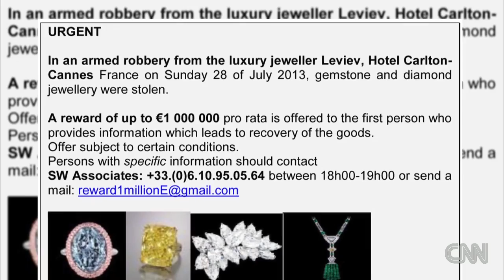$1.3 million reward for Cannes jewelry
Lloyd's of London is offering up to  ?1 million for information leading to the recovery of the stolen Cannes jewelry.